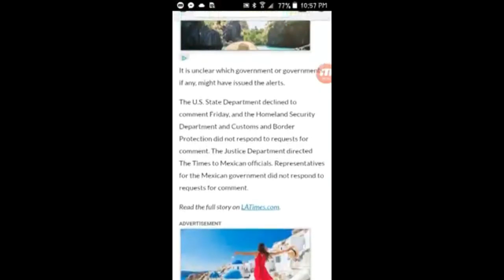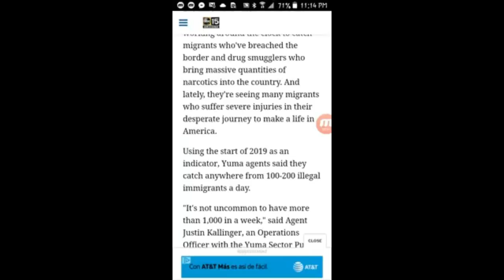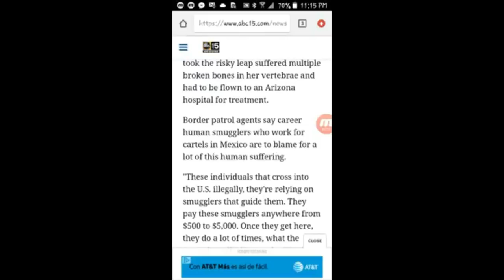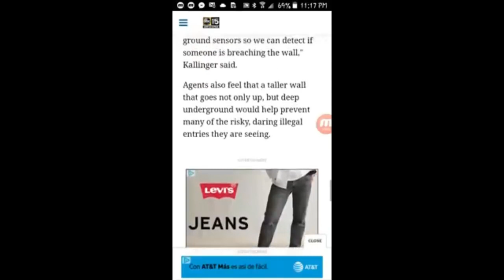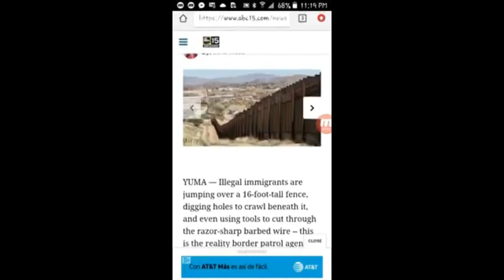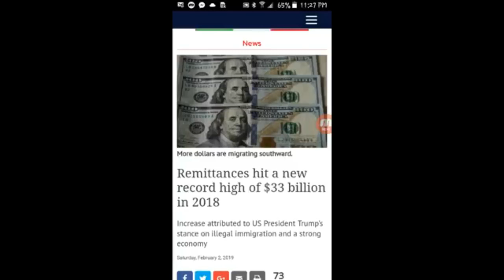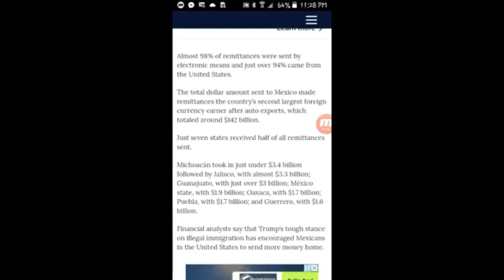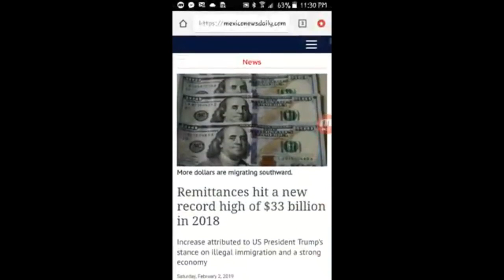US Border Patrol Deploys Smoke Pellets & Pepper Spray